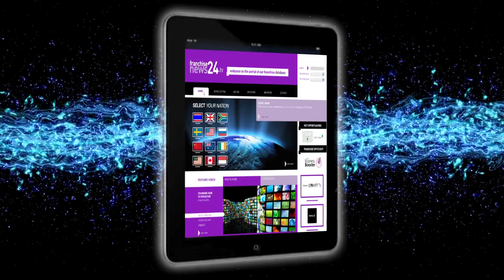Franchise News 24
A Digital Multimedia News Portal Dedicated to the Franchise Industry

Download the free app for info,news,advice and more on the world of franchising.

Launched in January 2008 Franchise News 24.tv is a digital news portal for the franchise world. Our future program schedule will include regular franchise news bulletins and information designed to inform you our viewers on what's new and up and coming in the world of franchising.

We aim to bring the franchise world into the home of everyone and shed some of the mystique on this multi billion pound industry.